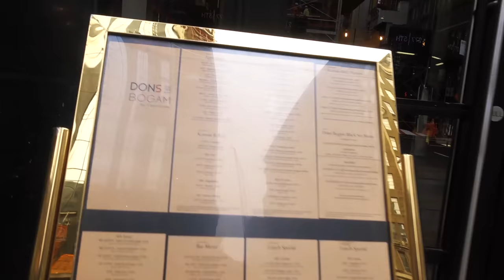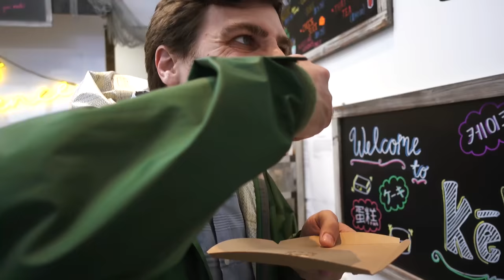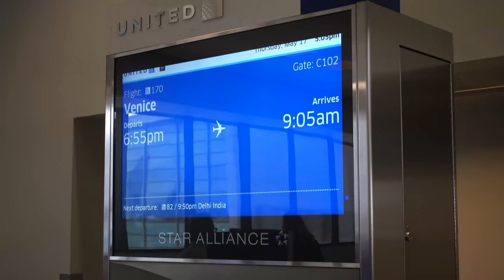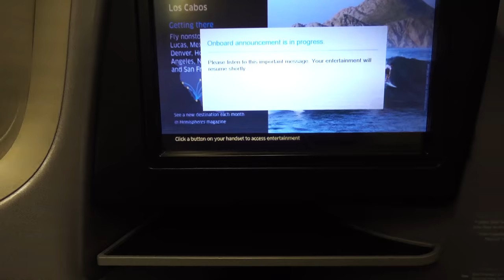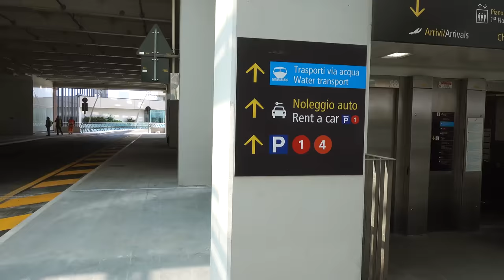United Airline BUSINESS CLASS New York to Venice Italy & KOREA BBQ!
I'm going to Venice ITALY for one and one reason only, and that is for their FOOD.  I can't wait to take my first bite of their PIZZA and have that dough melt in my mouth.
I also got to fly United Business Class this time to Italy, I'm excited to show you that as well. Let's go!